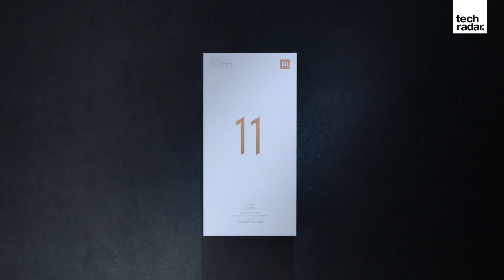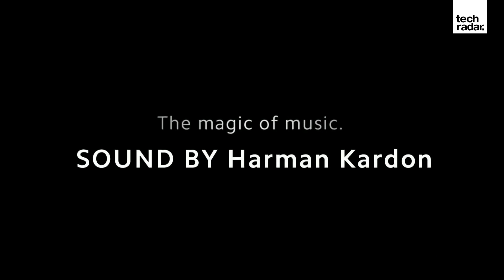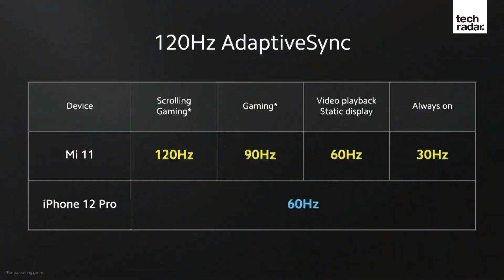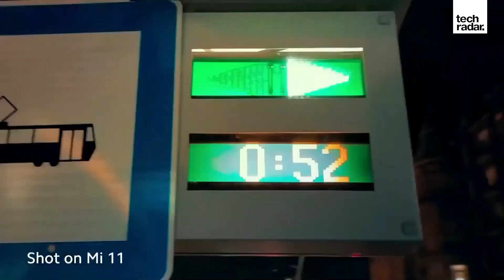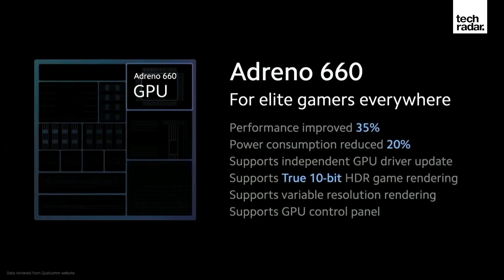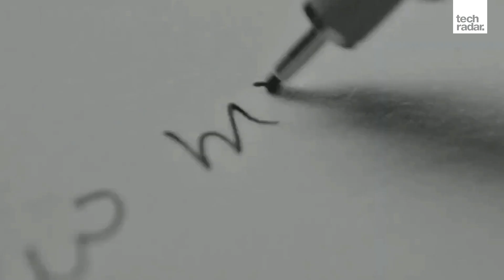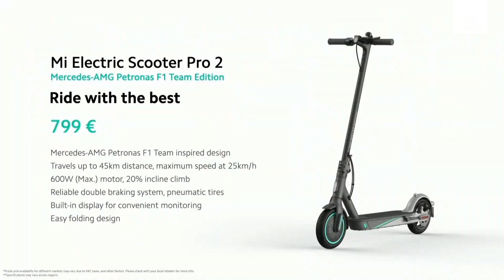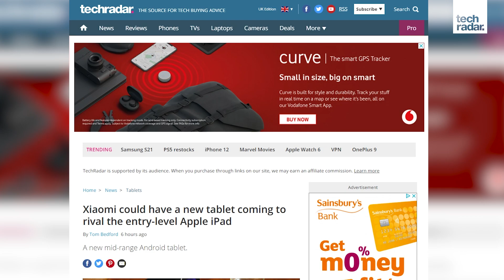Xiaomi Mi11 Global Launch Event Breakdown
The Xiaomi Mi 11 is the newest flagship smartphone from Chinese tech brand Xiaomi - its specs and price make it a top rival for the Samsung Galaxy S21, and likely some upcoming devices like the OnePlus 9 and Oppo Find X3.

We first saw the Xiaomi Mi 11 at its Chinese launch event in December 2020, but the phone got a second, global unveiling in early February 2021, before a worldwide rollout. This is a pattern Xiaomi tends to follow with its Mi line of phones, though the global launch is usually at tech conference MWC, which was pushed back this year until June.

Jump to...
00:00 Start
00:22 Who is Xiaomi?
01:00 Xiaomi Mi11 Price
01:33 Xiaomi Mi11 Pro
02:16 Xiaomi Mi11 Design
03:21 Xiaomi Mi11 Colors
03:47 Corning Gorilla Glass Victus
04:16 Xiaomi Mi11 Cameras
06:44 Qualcomm Snapdragon 888 chipset
07:49 Xiaomi Mi11 Speakers
08:32 Xiaomi Mi11 Battery
10:07 Mi11 Special Edition
10:32 QLED Mi TV Q1 75"
11:55 Mi Scooter Mercedes-AMG Petronas F1

When tech fans think of 'Xiaomi' they think of top-spec devices being offered at mid-range prices; while that latter trait may not be totally true in the Mi 11, the former is, as the Xiaomi Mi 11 has some impressive specs and features. Don't be surprised to see this in our ranking of the best Xiaomi phones when we manage to test it out for ourselves.

Before we get to test the Xiaomi Mi 11, we've rounded up everything you need to know about the phone below including its specs, features and availability, so you can get a good idea of this new phone.

After the global launch event in February, the Xiaomi Mi 11 is launching in various regions in March.

We currently have pricing in Euros for the Xiaomi Mi 11, but not in Pounds Sterling or Australian Dollars just yet. Due to precedent we're not expecting the phone to be available in the US, but will include conversions just so you can get an idea at the phone's price.

For 8GB and 128GB storage, the Xiaomi Mi 11 price is €749 (converts to around $900, £660, AU$1,175). If you want more storage, you can get 256GB for €799 (about $960, £700, AU$1,250). A version of the phone with 256GB storage but 12GB RAM was unveiled in China, but it doesn't seem like that's getting a global release.

For context the Xiaomi Mi 10 cost £799 / AU$1,699 (roughly $990) with 8GB / 128GB specs, so the Mi 11 could cost the same, or a little less, than its predecessor.